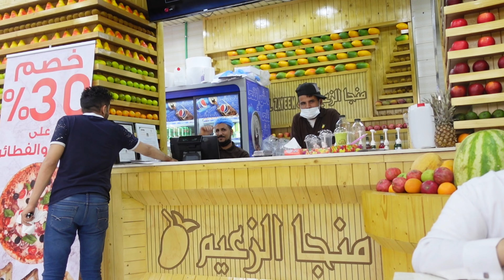A DAY FINDING AFAM TURN TO EATING SHAWARMA